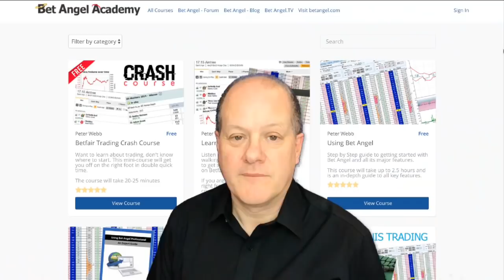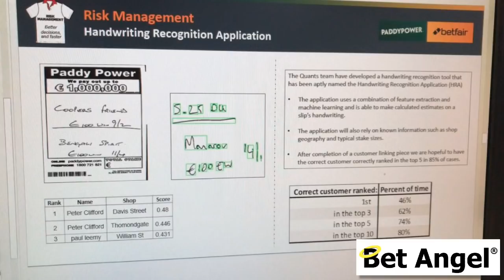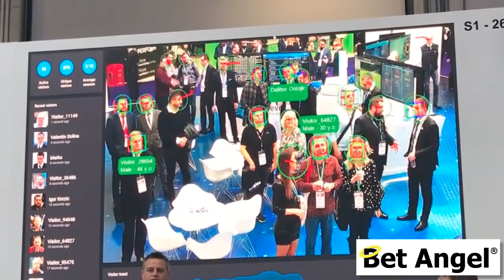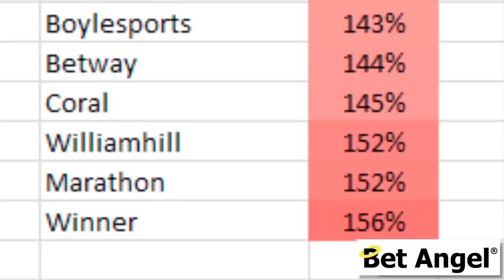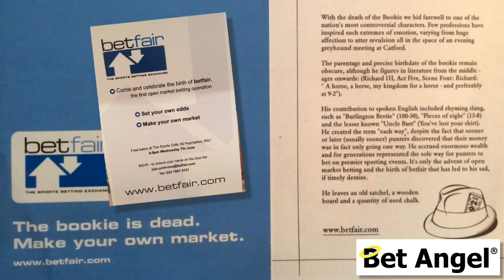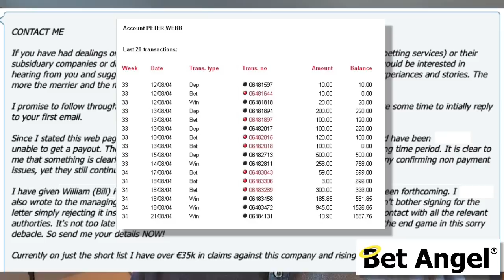The reality of betting, being banned or restricted by a bookmaker? Here is a simple solution!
Punters being restricted by a bookmaker, or even worse banned. Has been the downfall of many a profitable sports betting strategy.

No sooner do you find a winning strategy than you find you can't get your bet on anywhere for any amount.

I too was banned from placing bets with bookmakers and thew in the towel many years ago, roughly 30 years ago to be more precise.

So I gave up and stayed away from betting markets until the birth of betting exchanges, like Betfair.

But even then I returned to do some arbitrage between bookmakers and betting exchanges. But I got caught out again by a bookmaker who refused to pay out.

However, there is a happy ending and it should be something that you throw any anybody that complains about being restriced, banned or palped by a sportsbook or bookmaker.